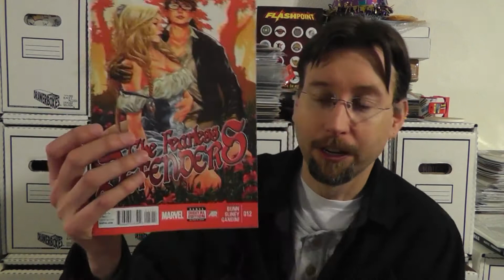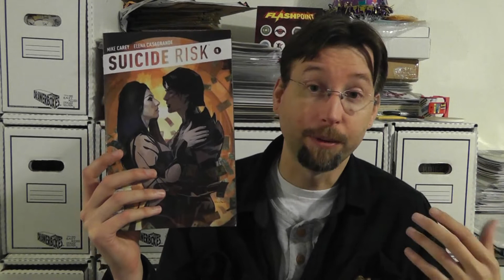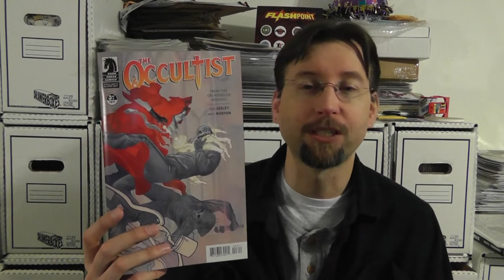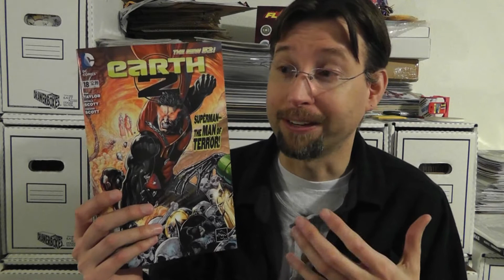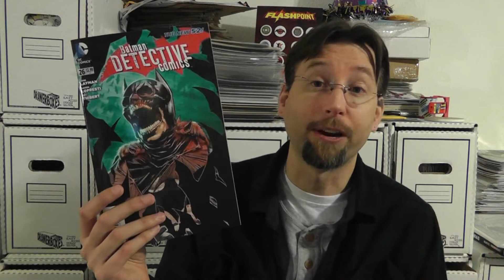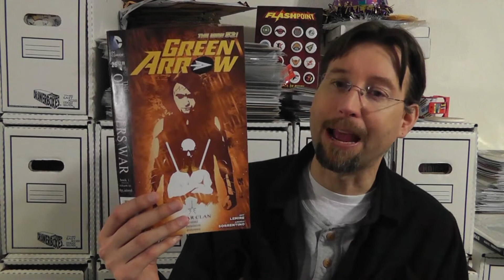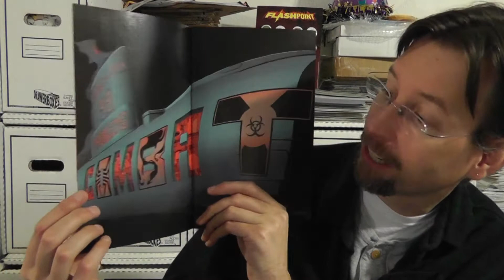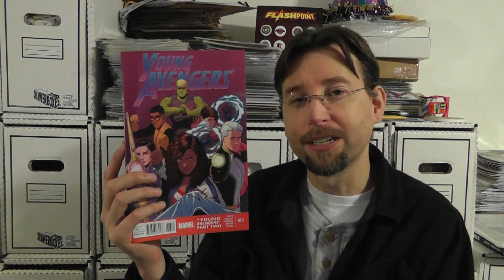Monster Comic Reviews #88: Getting back on Track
I talk about the super hero books I read for the first week of December.